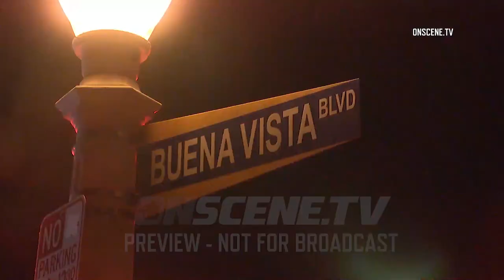Newport Beach: Boat Burns In Front Of Multi-Million Dollar Home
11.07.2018 | 9:34 PM | NEWPORT BEACH - An electric Duffy boat burned in front of a multi-million dollar waterfront home, Wednesday night.

Firefighters responded to a reported boat fire in front of 312 Buena Vista Boulevard on the Newport Beach peninsula just after 9:30 PM.

Ongoing construction in the area delayed incoming crews who reported seeing a large plume of smoke.

By the time units arrived the electric Duffy boat docked in front of the multi-million dollar home was fully engulfed in flames.

After 30 minutes, firefighters were able to knockdown the fire without any injuries or extension.

The boat is believed to be a complete loss.